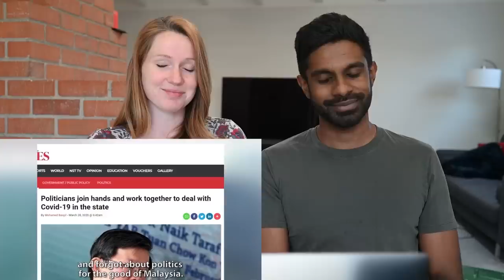How Malaysia Did The Impossible - Covid-19 | American and Malaysian Reaction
Here is our reaction to the How Malaysia Did The Impossible Covid-19 video. Thanks for supporting our channel.